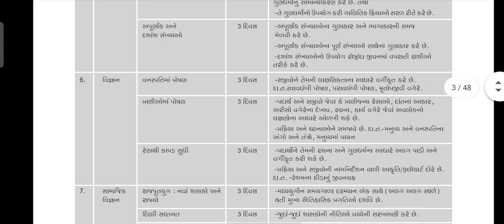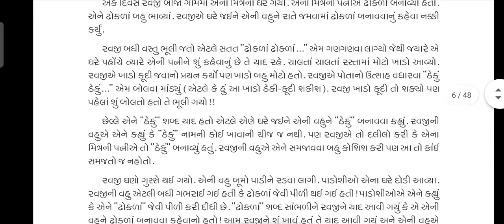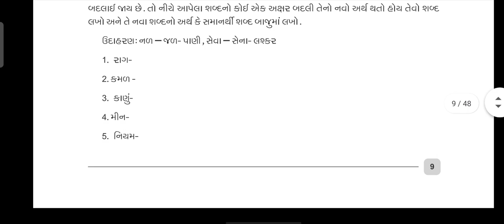ghare shikhiye july 2021 ank 1 std 7 gujrati | dhoran 7 guj home learning ank 1 july 2021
standard 7 gujrati ghare shikhiye july 2021 ank 1 full solution
ank 1 july 2021 home learning std 7 guj

std 7 gujrati home learning ank 1 july 2021
ghare shikhiye july 2021 full solution
real solution home learning standard 7 guj july 2021
dhoran 7 guj ghare shikhiye ank 1 july 2021
ghare shikhiye july 2021 ank 1
ank 1 ghare shikhiye july 2021 std 7 gujrati